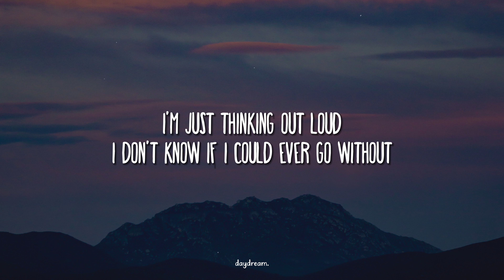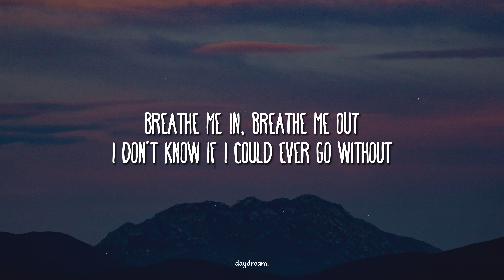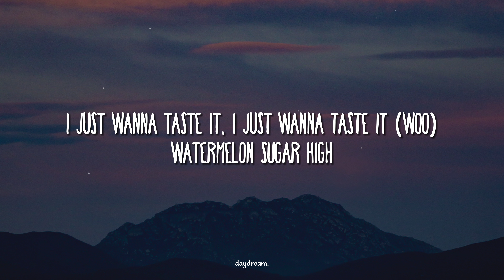Harry Styles - Watermelon Sugar (Lyrics)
• Nostalgic Journey..
• Off My Face..

▶️ Watch & share  🎶 harry styles - watermelon sugar lyrics!🎧🌟